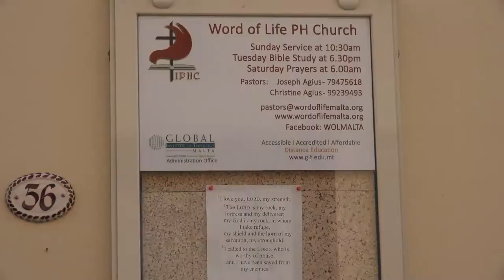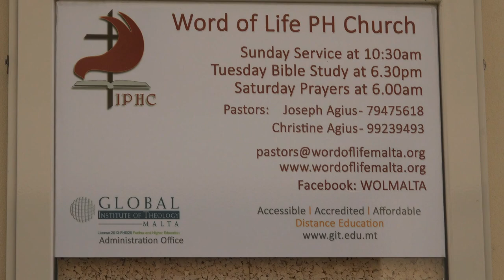25 4 2021